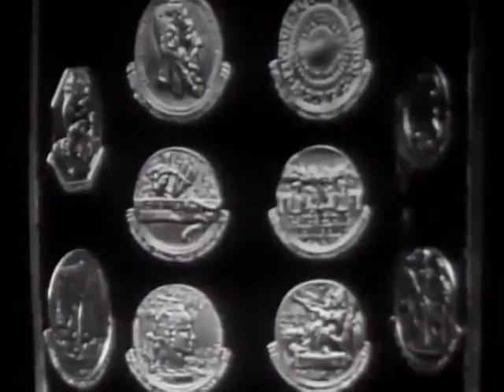Longines Chronoscope (CBS) - 1953-03-06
March 6, 1953 - Senator Homer E. Capehart (R-IN) interviewed by William Bradford Huie and William H. Peterson